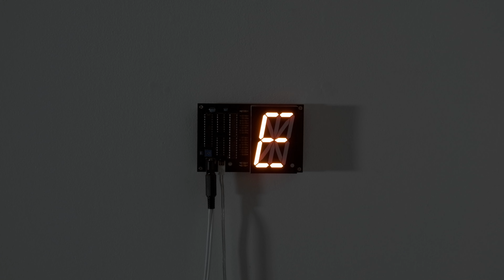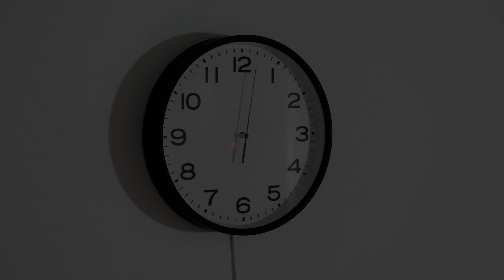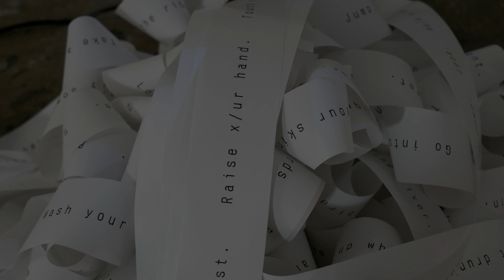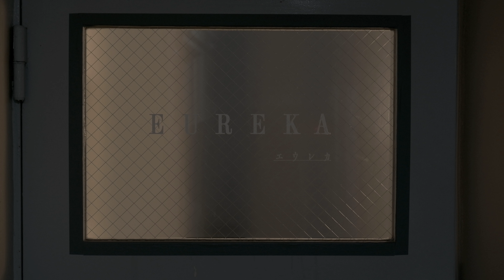わたしたちの光、おおらかなしるし / our lights, tolerant signs - Miyashita Keita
宮下恵太｜わたしたちの光、おおらかなしるし
Keita Miyashita | our lights, tolerant signs

at EUREKA エウレカ (Fukuoka)

宮下恵太はこれまで、情報や電気、通信といった現代のインフラとしてのテクノロジーに焦点を当て、特定の機能を持ったシステムを構築することにより作品を制作してきました。本展は、「0か、1かということさえ判別可能であればどのようなものでもその伝達に用いることが可能である」というデジタルな信号のもつある意味でのおおらかさに着目し、わたしたちの身の回りにある様々な「光」の明滅を用いてメッセージの伝達を行うものです。我々の生活において、光は様々な意味を持っています。人間の暮らしの中に根ざした様々な光をコンビュータ同士の通信における信号として利用することで、人と機械という二項対立の関係を捉え直すことを試みます。